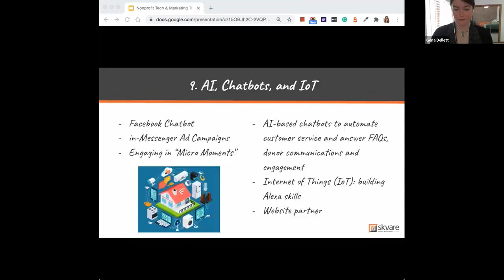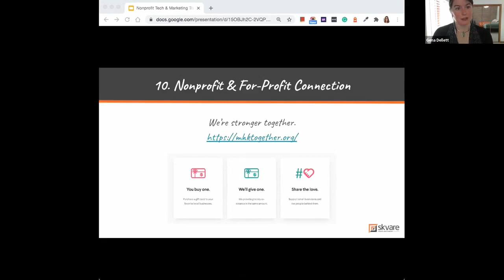Tech4Good Trends from NetSquared North Texas: Nonprofits and For Profit Connection